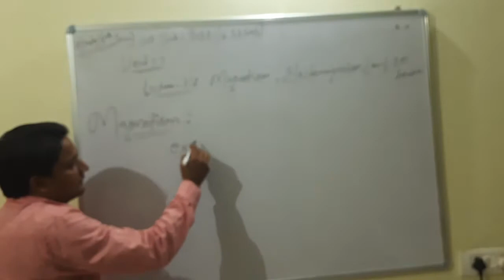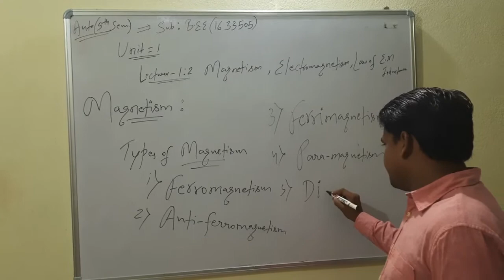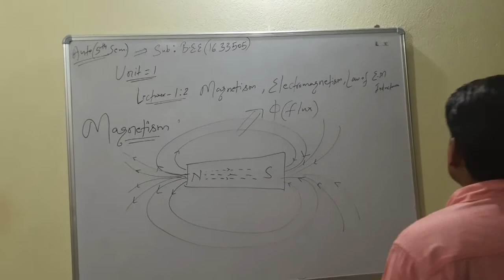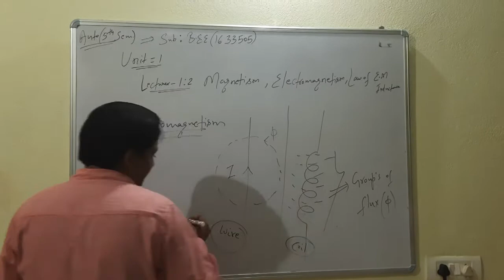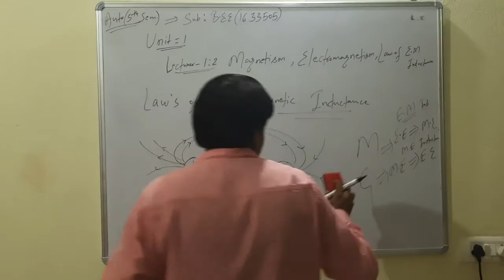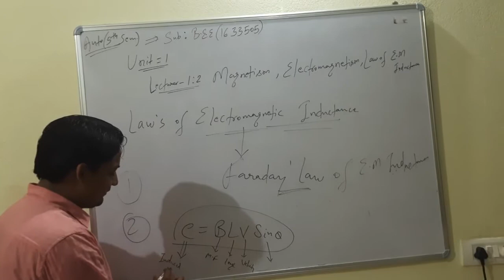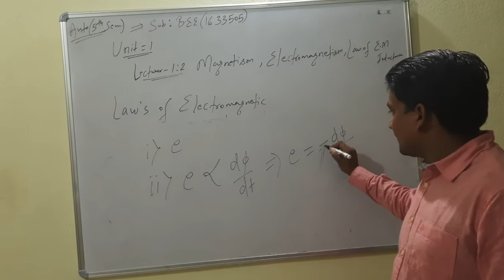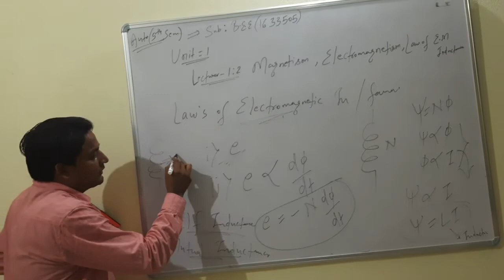Auto(BEE)Lecturer 2: 1.2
Magnetism,Electromagnetism,Faraday law's